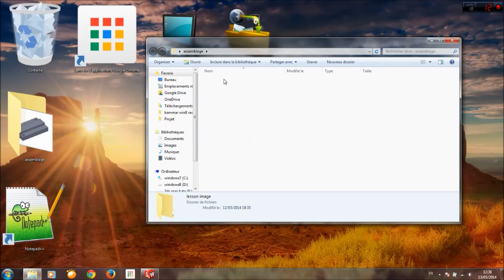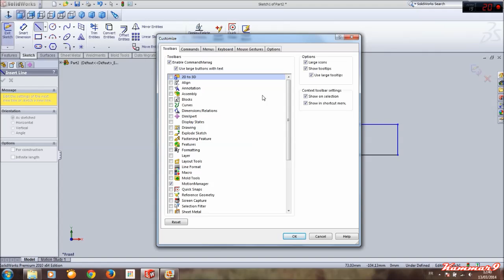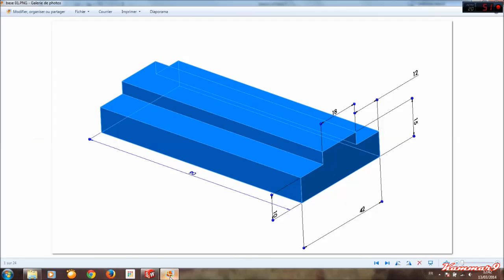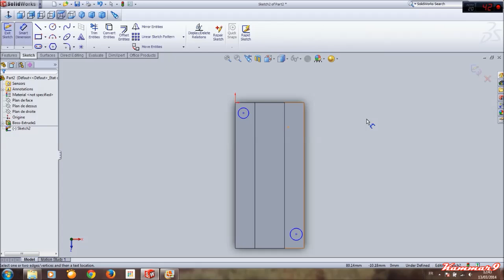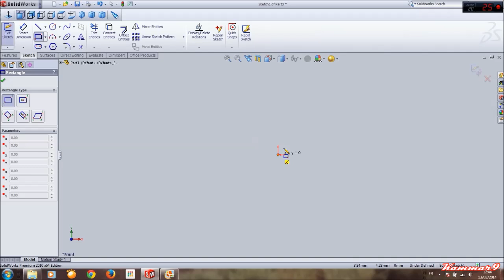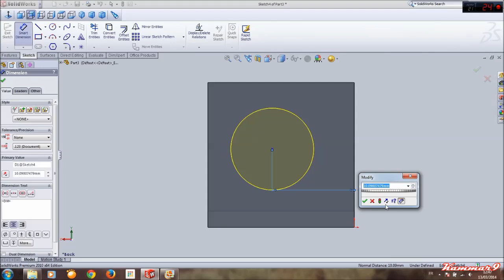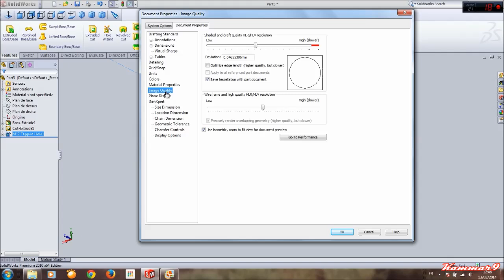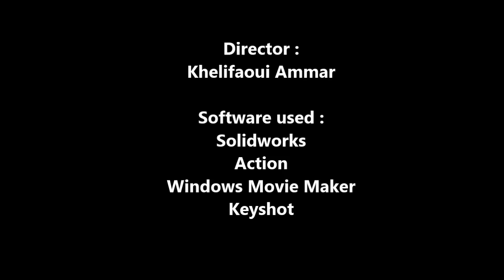Adjustable Wedge in solidworks part 01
This video will demonstrate how to create a Adjustable Wedge in  Solidworks which involves multiple practice in sketch, create extrusions , revolve etc...,  how to make an assembly in Solidworks.

By Kammar9